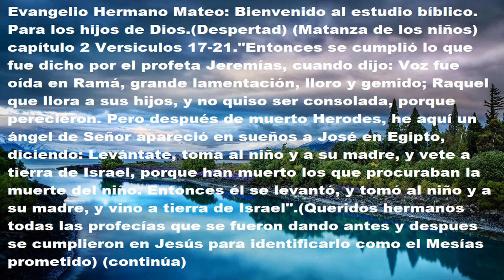Evangelio: Hermano y Apóstol Mateo capítulo 2 versículo 17-21. Estudio biblico (Despertad)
30-06-21 Suscríbanse y Activen La Campanita De Notificaciones Para Que YouTube Les Avise Cada Vez Que yo Suba Un Nuevo Video.Queridos hermanos y hermanas si algun video no se ve bien, aquí tienen el texto completo.  Evangelio Hermano Mateo: Bienvenido al estudio bíblico. Para los hijos de Dios.(Despertad) (Matanza de los niños) capítulo 2 Versiculos 17-21."Entonces se cumplió lo que fue dicho por el profeta Jeremías, cuando dijo: Voz fue oída en Ramá, grande lamentación, lloro y gemido; Raquel que llora a sus hijos, y no quiso ser consolada, porque perecieron. Pero después de muerto Herodes, he aquí un ángel de Señor apareció en sueños a José en Egipto, diciendo: Levántate, toma al niño y a su madre, y vete a tierra de Israel, porque han muerto los que procuraban la muerte del niño. Entonces él se levantó, y tomó al niño y a su madre, y vino a tierra de Israel".(Queridos hermanos todas las profecías que se fueron dando antes y despues se cumplieron en Jesús para identificarlo como el Mesías prometido) (continúa) muchas gracias queridos hermanos y hermanas (Un discípulo de nuestro Señor Jesucristo)